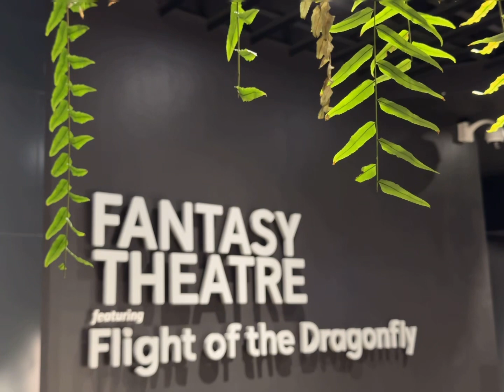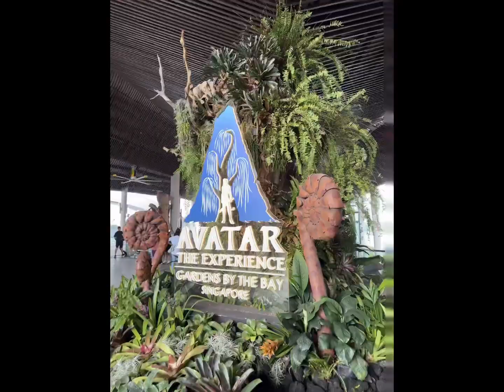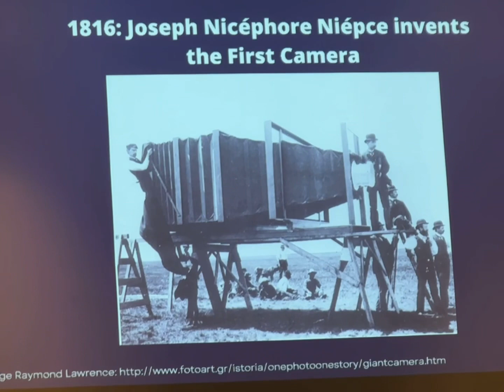今天徒步🉐️几爽😊1⃣️下子🤔 AIA Vitality Walk in Gardens by the Bay, Singapore 🇸🇬